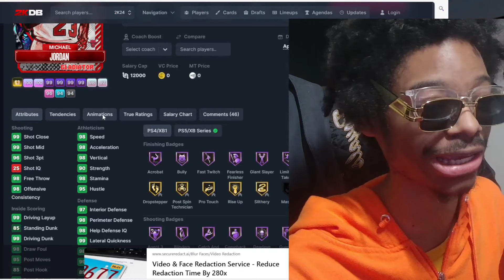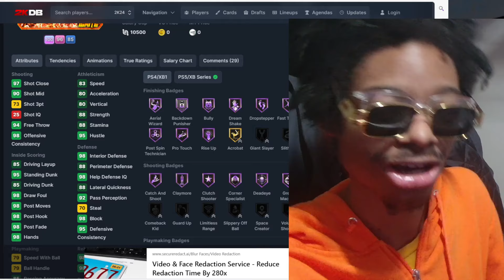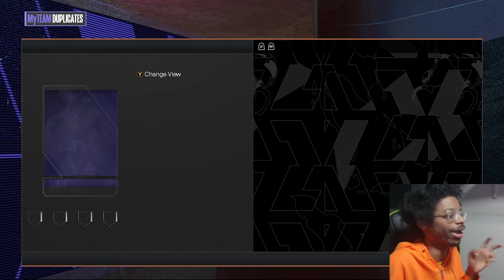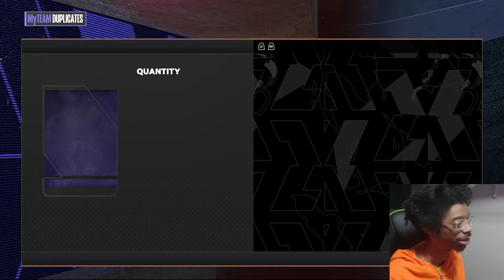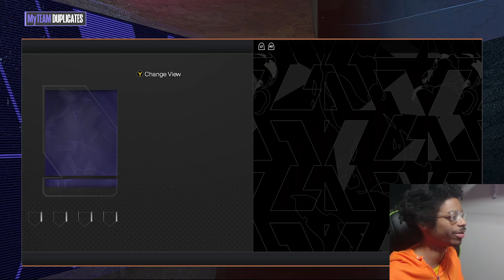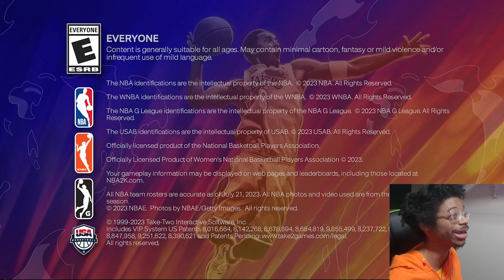*FREE* DELUXE IGNITE PACK OPENING FOR GOAT MICHAEL JORDAN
in this video I open the free deluxe packs for michael jordan and do gameplay with the cards I pull